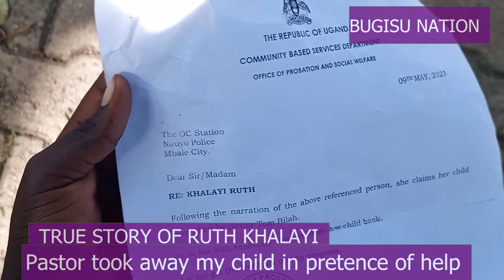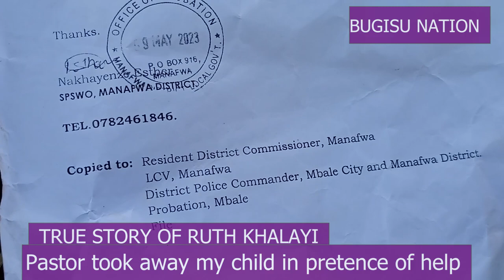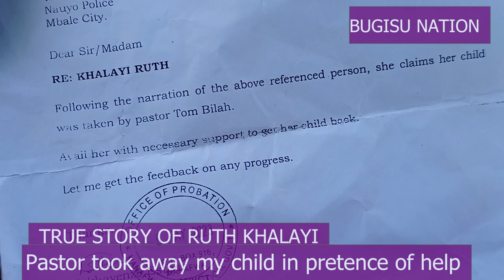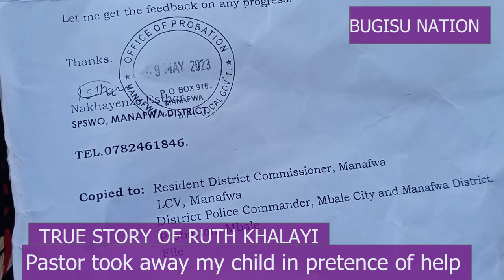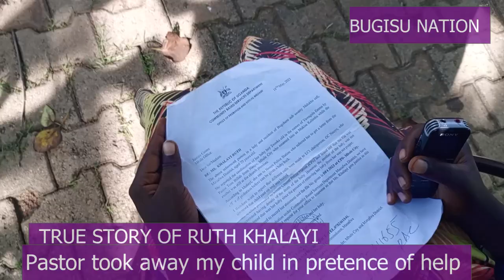Pastor Atusako umwana Wose Nga Aloma ati aza kumuyeda hati kemanya hesi mwana ali da